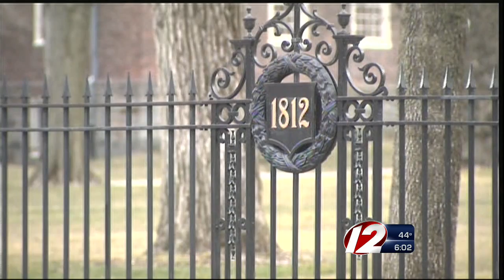Search for a missing Brown University student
Sunil Tripathi hasn't been seen in over a week